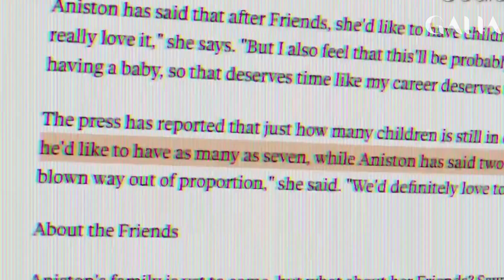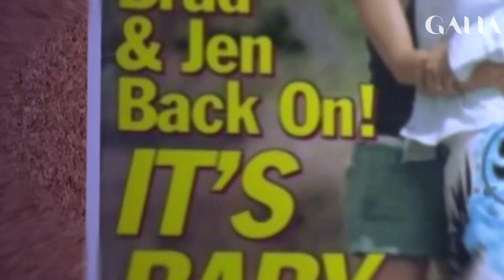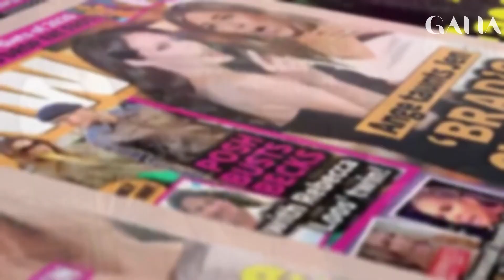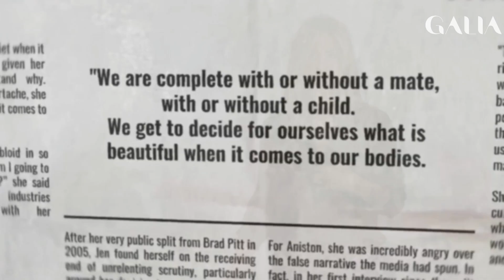Jennifer Aniston Finally Reveals Why She Never Had children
Jennifer Aniston was depicted by the media as a sorrowful woman who could not find happiness until she became a mother, a perception that lasted for nearly two decades. However, our findings will demonstrate that this is far from accurate.

Although Brad and Jennifer were regarded as an ideal celebrity couple that everyone admired, their relationship took a dramatic turn when Brad abruptly ended things and pursued a relationship with Angelina Jolie. But this narrative extends far beyond the Brangelina love triangle.

What do you think about Jennifer Aniston’s story?